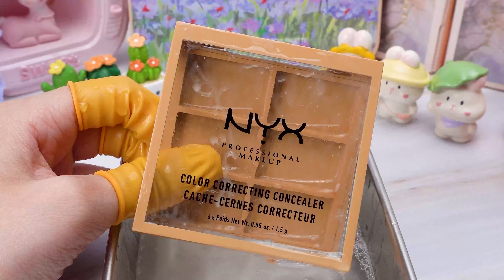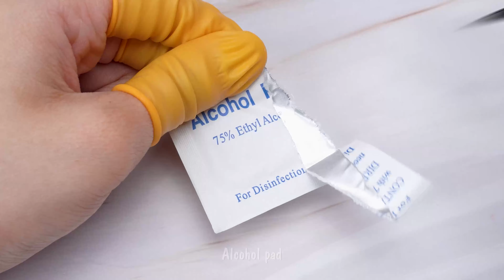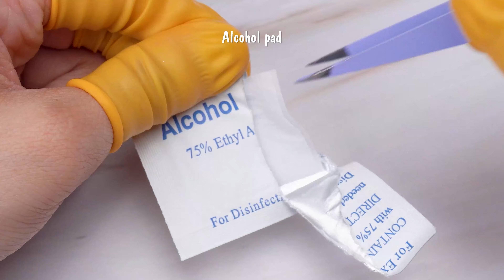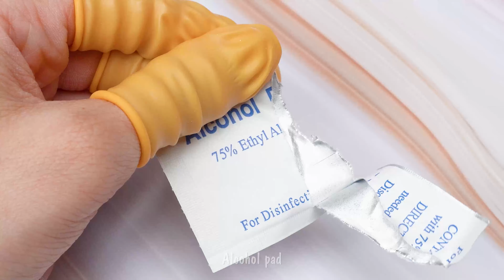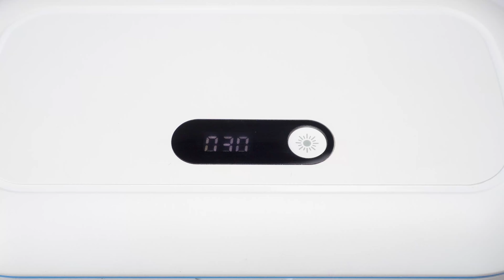ASMR Perbaikan Riasan Memuaskan🌸Menenangkan Dan Memulihkan Produk Rias Favorit Anda💄Ide Inspirasi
ღASMR Perbaikan Riasan Memuaskan🌸Menenangkan Dan Memulihkan Produk Rias Favorit Anda💄Ide Inspirasi
ღ Pernahkah Anda menemukan laci yang penuh dengan kosmetik lama dan Anda tidak sanggup membuangnya? Mungkin palet eyeshadow yang rusak, maskara yang mengering, atau lipstik yang sudah terlihat lebih baik. Daripada membuang barang-barang ini, mengapa tidak memberikan kehidupan baru ke dalamnya? Dalam video perbaikan riasan ASMR yang memuaskan ini, kami akan menunjukkan cara menggunakan kembali dan menggunakan kembali kosmetik lama Anda, sehingga memberikan kesempatan kedua untuk bersinar.
ღ Di akhir video, Anda akan mendapatkan koleksi kosmetik yang telah direstorasi dengan indah dan rasa pencapaian. Selain itu, Anda akan menikmati pengalaman ASMR yang menenangkan dan memuaskan yang hadir di setiap langkah proses perbaikan. Jadi, kumpulkan riasan lama Anda, dan mari kita mulai perjalanan perbaikan dan penggunaan kembali riasan yang kreatif dan menenangkan ini.
ღ Terima kasih banyak telah menonton video hari ini!